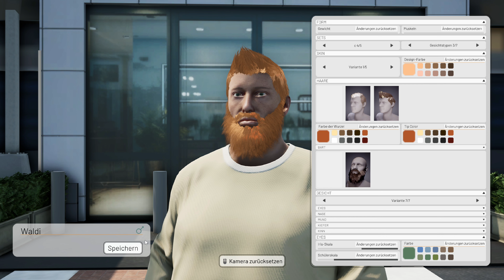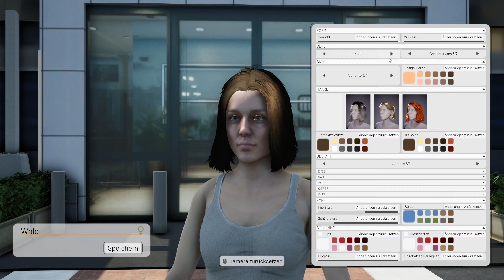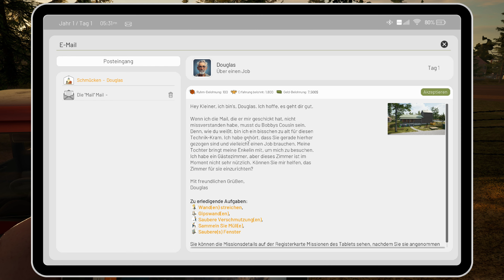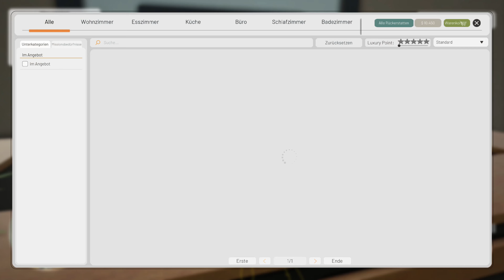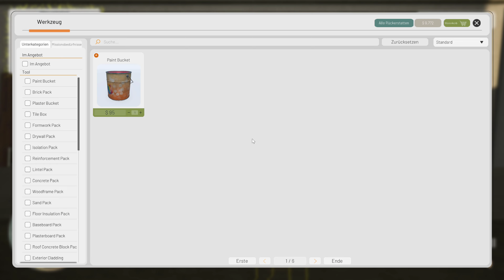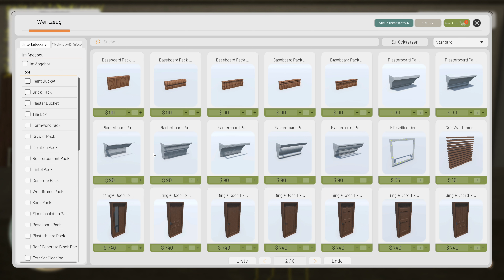🏠Open World Simulator NEU😁DAS Spiel mit dem größten Potential in 2024? | ContractVille TUTORIAL #01